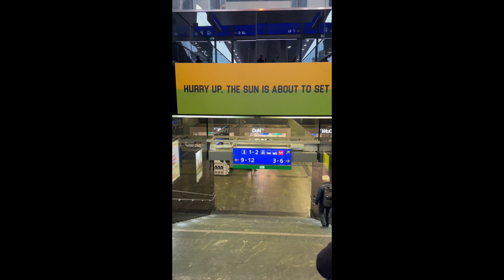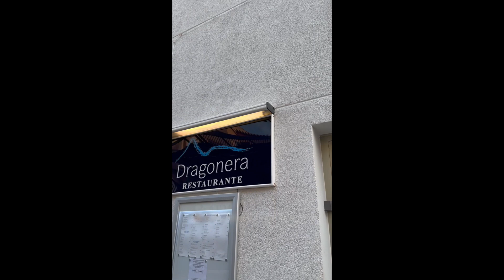✈️ Mallorca | Letím na GR221 🤩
🤔 Znáte ten pocit, kdy vám přijde myšlenka, že byste se šli někam projít, další den kupujete letenky a za tři týdny letíte? ✈️

Jo, tak takhle nějak jsem se ocitla v letadle směr Palma de Mallorca 🤩

Žádné válení na pláži rozhodně nečekejte, tam bych se unudila 😅 ale dáme si hezky do těla na tracku GR221 💪

Prý to je 120 km a 5 000 m převýšení..no jaká bude realita, jsem sama zvědavá 🙈

Hůlky jsem si dala do odvaveného zavazadla, neboť na palubu letadla nesmí ➡️

➡️ Sleduj @krasnadobrodruzstvi ať to můžeš zažít z pohodlí svého gauče a třeba se to nakonec rozhodneš taky zažít na vlastní kůži 😎